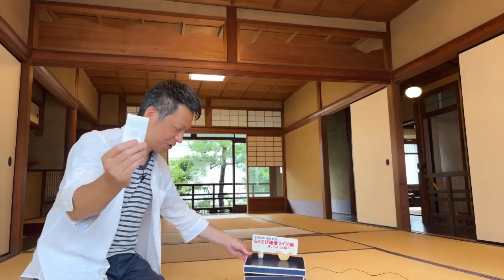第873回 ≪ らくたび通信ライブ版 － 京、ちょっと旅へ － ≫ 2024年6月28日（金） 15時～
☆　京の夏祭り　≪　祗園祭　≫　前祭・山鉾巡行 ☆
7/17　前祭・山鉾巡行　特別観覧席 「 まなび席 」
らくたび・若村亮が徹底的に生解説する特別席です♪
本日のトークテーマは 「　等持院　/　足利歴代将軍 木像　」 でした！
★　次回ライブ配信は　7/1（月）19時～ 予定です！　★
ほぼほぼ、毎日、おやつの時間に気軽に見て聞いていただきましょう～ ということで、ほぼほぼ、午後3時（ または 午後7時 ）から、生中継ライブ（ フェイスブックの若村ページでライブ生中継 ）という形でお届けして、ライブ生中継を見逃した！という方も、「 youtube動画 」にアップしますので、ぜひ、好きな時間にご覧いただけましたら幸いです♪
◆　過去の配信動画　◆
◎　等持院　足利歴代将軍 木像　/　足利尊氏　等持寺　足利義満　足利義政　金閣寺　銀閣寺